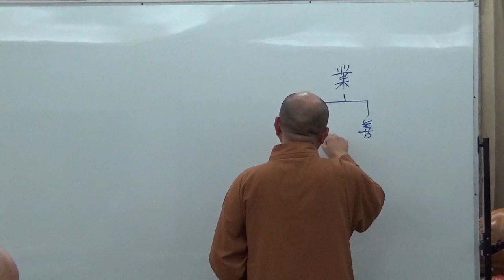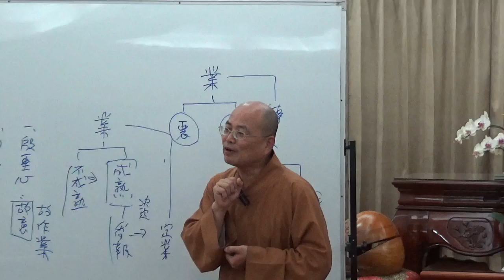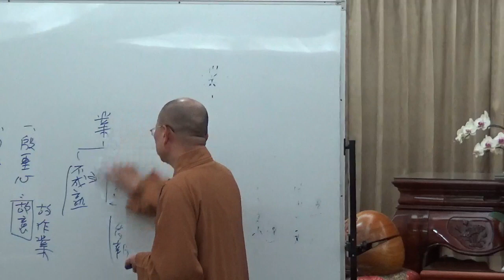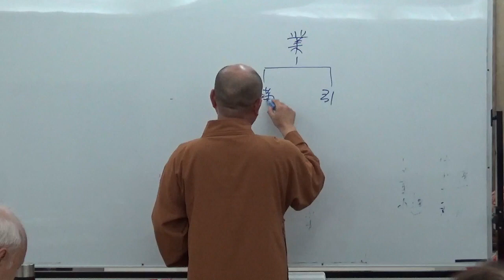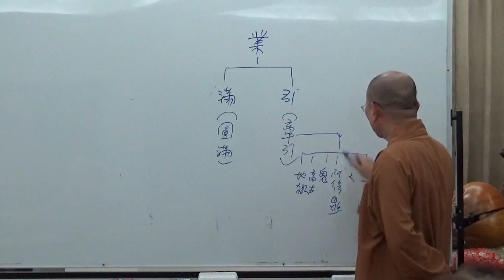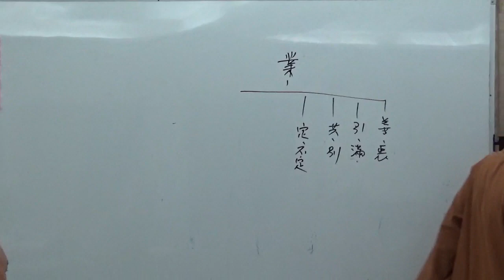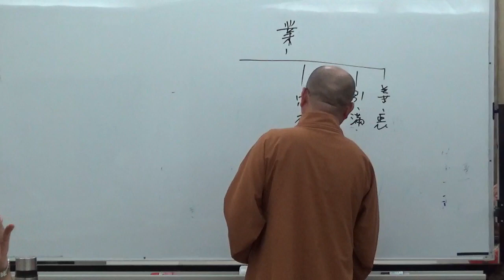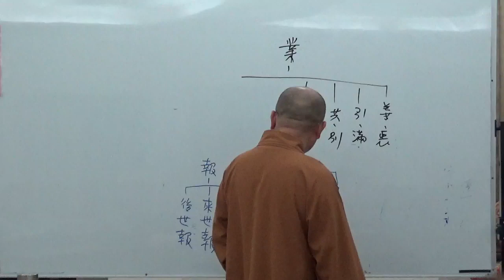成佛之道 022-1~如正法師